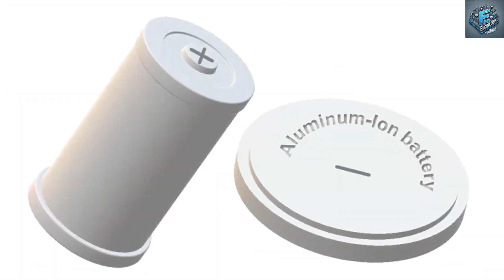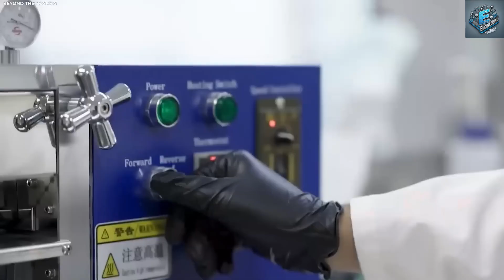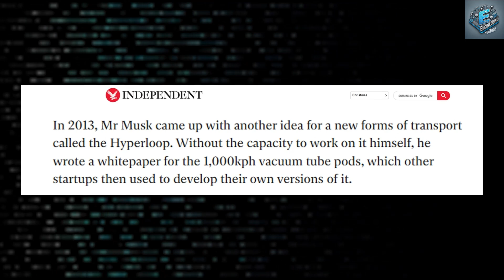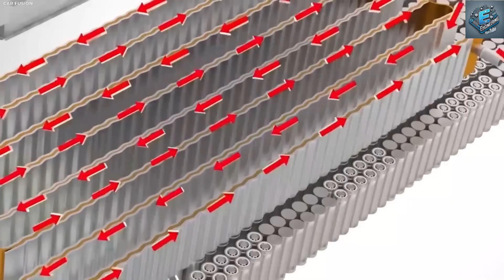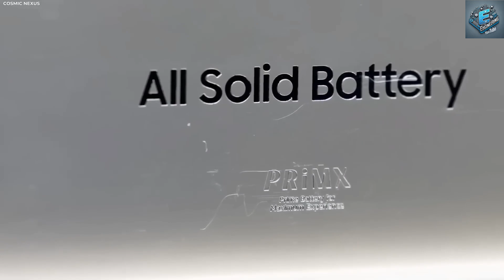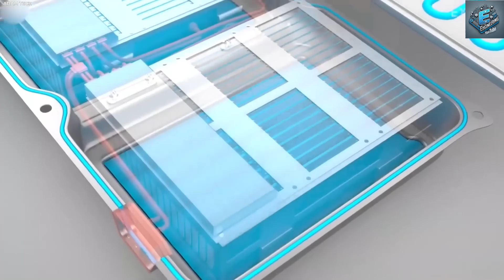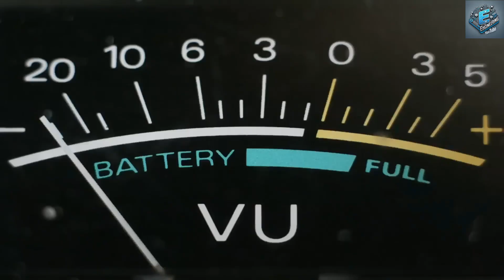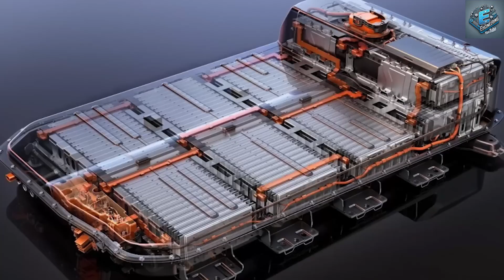The 2025 Battery Breakthrough That Will Change Everything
Elon Musk has announced Tesla's game-changing new aluminum-ion super battery, set to revolutionize EV charging with 15-minute charging times by 2025!
Elon Musk Announces: Tesla's NEW Aluminum-ion Super Battery with 15-min ChargingElon Musk Announces Tesla's NEW Aluminum-ion Super Battery with 15-min Charging

Elon Musk's latest announcement could change everything about electric vehicles. Tesla is rolling out an all-new aluminum-ion battery that promises to be a game-changer, boasting rapid 15-minute charging times. The technology has been years in the making, but it could lead to a future where Elon Musk is quite literally, on top of the world. Imagine charging your electric car in just 15 minutes-Elon Musk's latest breakthrough could make it a reality and revolutionize the future of transportation as we know it. Curious to know how this innovation could reshape the EV landscape? Let's dive into the details.
Get ready to dive into the game-changing innovation from Tesla! 🚀 The new Tesla Condensed Battery is set to revolutionize electric vehicles, renewable energy, and even space exploration. 🌍🔋

In this video, we explore:
✅ What is Tesla's condensed battery?
✅ How it achieves unprecedented energy density, safety, and sustainability
✅ Its transformative impact on EVs, consumer tech, aviation, and more
✅ Challenges Tesla faces and what this means for the future of clean energy

From EVs with record-breaking ranges to the dream of fully renewable grids, this technology is a glimpse into a more sustainable future. 🌱 Don't miss this deep dive into the innovation that's changing everything!

End Of Lithium. Is Tesla Model Y 2025 Getting Super Aluminum-ion Battery? Details Here
00:00 Intro
01:02 Why is super aluminum-ion battery feasible to be equipped in Tesla New Model Y 2025?
05:55 How would aluminum-ion batteries transform the new Model Y?
09:03 How much will the price of the new model Y be?
11:44 Outro
End Of Lithium. Is Tesla Model Y 2025 Getting Super Aluminum-ion Battery? Details Here. 2025 is shaping up to be a landmark year for Tesla with the much-anticipated launch of the new Model Y Opal. But this isn't just another electric vehicle; it's rumored to feature a game-changing innovation-aluminum-ion battery technology. Could this cutting-edge development signal the end of lithium-ion dominance? Will it boost the Model Y's range, safety, and affordability to unprecedented levels?

End Of Lithium. Is Tesla Model Y 2025 Getting Super Aluminum-ion Battery? Details Here. Today, we'll delve into why Tesla is exploring aluminum-ion batteries, how this technology could transform the Model Y, and what it means for the future of electric vehicles. Your support keeps us bringing you the latest in Tesla innovation.
Let's explore what's next for Tesla and why the 2025 Model Y Opal could redefine EVs forever!

End Of Lithium. Is Tesla Model Y 2025 Getting Super Aluminum-ion Battery? Details Here. Why is super aluminum-ion battery feasible to be equipped in Tesla New Model Y 2025?
This new type of battery offers several advantages over traditional lithium-ion batteries, making them an attractive option for Tesla. One of the primary benefits is the abundance and cost-effectiveness. Aluminum is the third most abundant element in the Earth's crust. This element is far more abundant than lithium, with global reserves of aluminum estimated to be around 55 billion metric tons, compared to around 28 million metric tons for lithium. This vast supply makes aluminum a far cheaper material, with the price per ton of aluminum averaging about $1,900 as of recent years, compared to lithium, which costs upwards of $15,000 per ton. These lower material costs could significantly reduce the overall cost of EV battery packs.